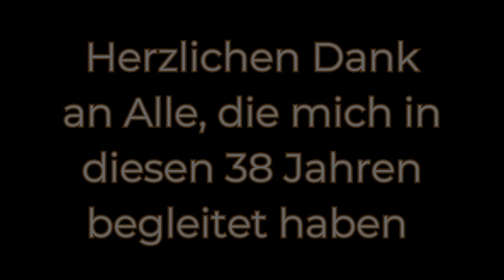Wie schnell die Zeit vergeht... Teil 2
Musik war mein Leben - 38 Jahre von 1986 bis 2024
Der R'n'R war mit mir und die Liebe sowieso

2019 bis 2023
Bopp 'n' the Cats
Bassist und Sänger
( Rockabilly / Rock and Roll )

2018 bis 2021
Bayrisch Dreierlei
Zither und Gitarre
( Unterhaltungsmusik )

2017 bis 2024
Bettina Krugsperger
Bassist
( Singer-Songwriter )

2016 bis 2019
Anthony Swede
Bassist

2015 bis 2016
Texas Flood Blues Band
Bassist
( Blues & Rock )

2014 bis 2015
BLANKWEINEK
Bassist und Zitherspieler
( Singer-Songwriter )

2011 bis 2015
miR sa'n' miR
Bassist und Sänge
( a tribute to Spider Murphy Gang )

2010 bis 2022
The Dixie Dogs
Bassist
( Dixieland / Jazz )

2003 bis 2011
Basement Boogie Bunch
Bassist
( Boogie Woogie / Rock‘n‘Roll )

2003 bis 2003
Mainstream KFOR Band
Bassist
( Rock )

1999 bis 2003
The Ramblin‘ Five
Bassist
( Blues / Soul )

1989 bis 1997
Danville Ted Rockers
Bassist und Sänge
( Rockabilly / Rock‘n‘Roll )

1989 bis 1990
49er Creeps
Bassist und Sänger
( Rockabilly / Rock‘n‘Roll )

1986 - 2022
Schanzer Buam
Thomas & Stefan Zrieschling
Zither, Gitarre und Gesang
( Unterhaltungsmusik )